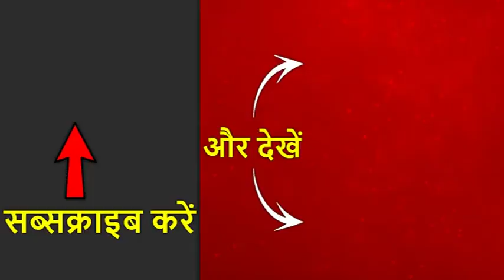शाहजहांपुर की लापता लड़की मामले की SC में चल रही है सुनवाई, कोर्ट ने लड़की से मिलने की मंशा जताई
शाहजहांपुर की लापता लड़की मामले में इस वक्त सुप्रीम कोर्ट में अहम सुनवाई हो रही है. कोर्ट ने लड़की से मिलने की मंशा जताई है. कुछ देर पहले यूपी पुलिस के डीजीपी ने एबीपी न्यूज से बातचीत में लड़की और उसके दोस्त को राजस्थान में ढूंढ निकालने का दावा किया था. कोर्ट ने पूछा है कि लड़की अभी कहां है, आज उसे कब तक हमारे सामने पेश किया जा सकता है? कोर्ट ने यूपी सरकार के वकील से 5 मिनट में इसकी जानकारी देने को कहा.